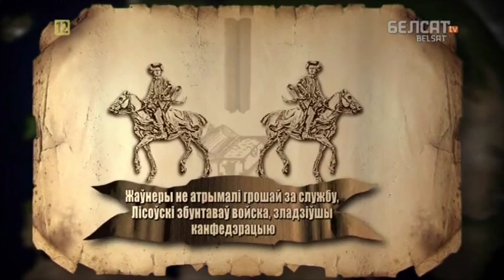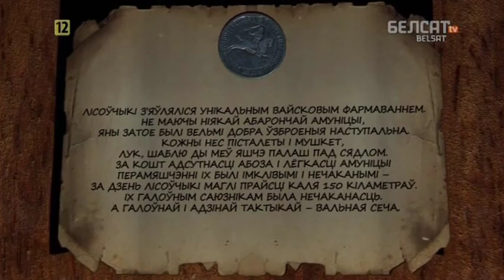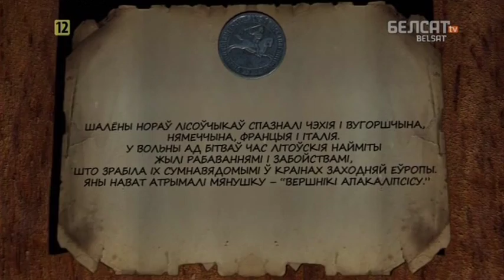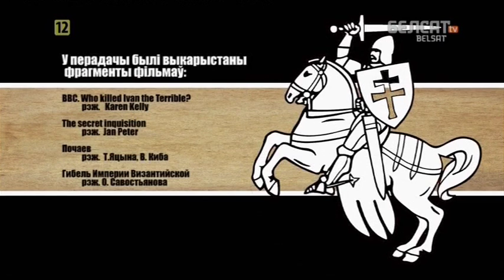Гісторыя пад знакам Пагоні. 090 Лісоўчыкі